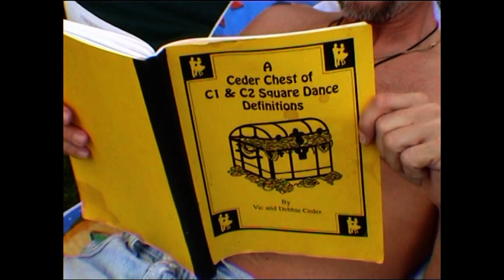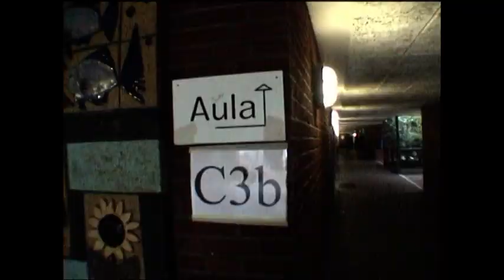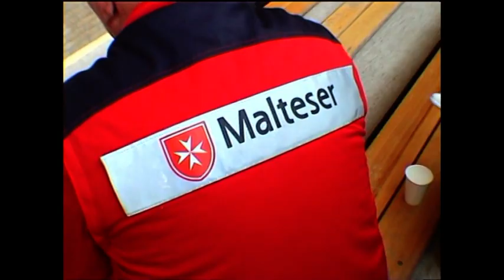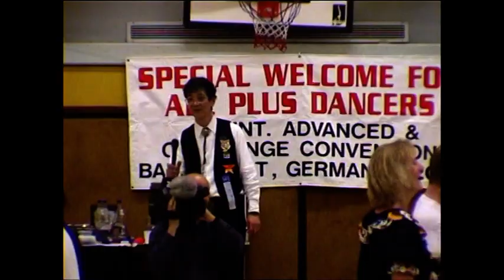iPAC 2001 Square Dance Barmstedt Germany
5. internationale Plus Advanced and Challenge Convention Barmstedt Germany